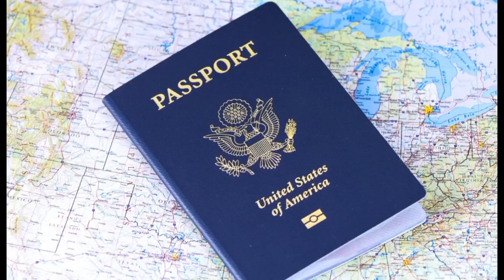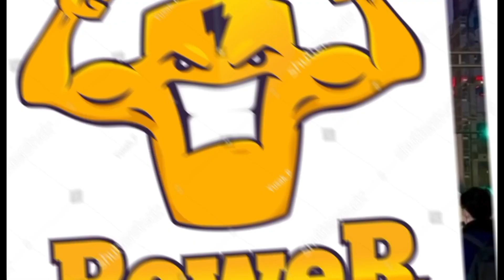OMG passport 191❌ 😱 powerful 😱✅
knowledge
viralshorts
factsinhindi
top 5 amazing facts about animal
top 5 amazing facts about human
human
new facts in hindi
topfacts
topfactsinhindi
shortvideos
tanwarfacts
amezing facts
top 3 amazing facts 🔥🤯।
comady
facts about in hindi
funny
round2hall
tranding
views
shorts viral video
amazing shorts video in hindi
shorts amazing videos in hindi
amazing facts about the animals
amazing facts about the world
branded

      यो विडियोज लाई मात्रा शिक्षा को लाई बनाए को छ।कृपया तपाईहरु को कुनै प्रतिक्रिया हरु छ भने मेरी comment box मां comment गर्नु होला। तपाईहरु को एउट support ले मेरो धैर मदत मिल छ।

User Name -Nepali Amazing facts
•Aboute me : I am an engineering student.i am belong to Birgunj parsa Nepal .

® Nepali Amazing facts 😲 2023

© Nepal Amazing facts 😲

• about This channel: this channel is for facts videos creators ,who make facts videos and other information videos and entertainment, comedy videos.this  channel is helpful for LokSew students of Nepal.